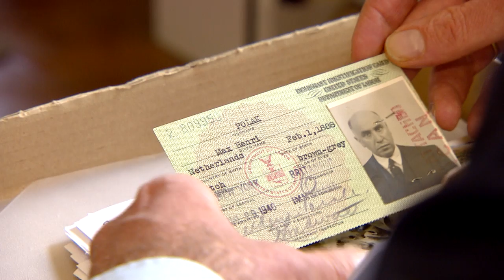De familie Polak uit Tilburg deed tijdens WO2 veel voor Joodse vluchtelingen